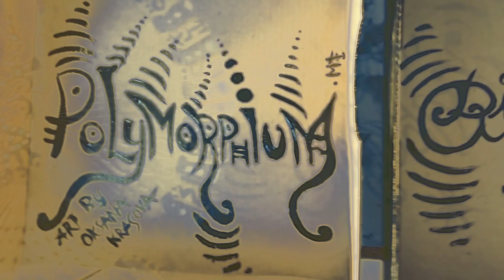Birds are born to fly, not to be caged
Artifacts : bird & amulette
Artwork (sound, craft & video) by Oksana Krasova

Polymorphium.me